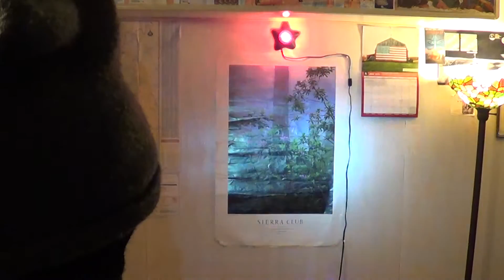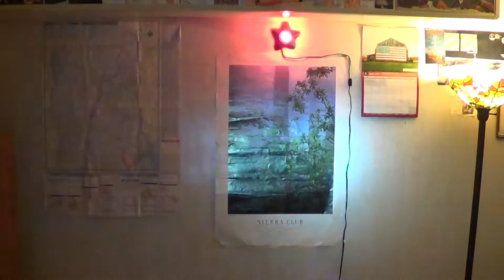92oz MLV? #89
92 ounce MLV and my 90th out of 100 MLV's in 2015. Alas... it's only a 40oz and my 89th video of the year... because I did not hit the record button. Did chug the second 40 in 1 minute though.